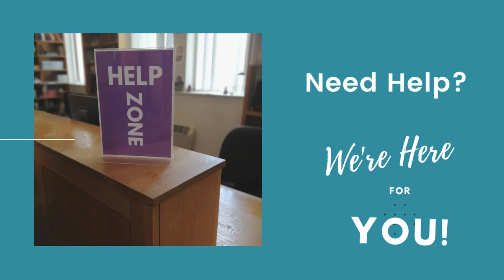ATU Wellpark Library Tour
Brief video tour of Library facilities at ATU Wellpark Galway